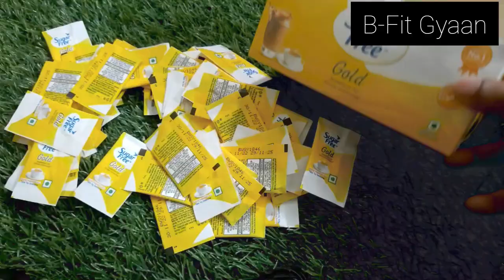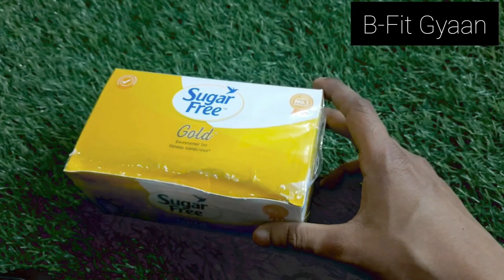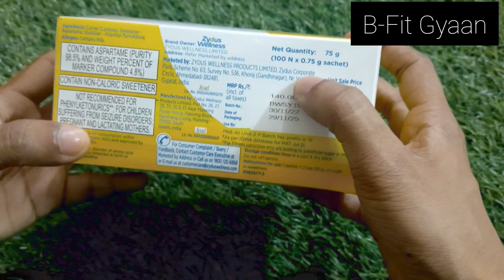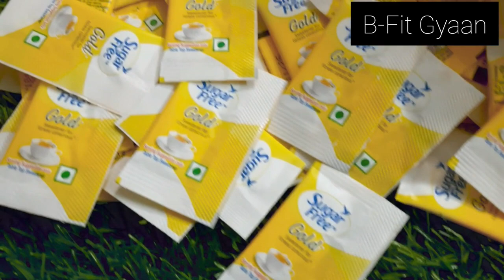Normal Sugar Vs Diabetes Sugar | How to Control & Cure Diabetes 🔥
Unbelievable Differences Between Sugar Free and Normal Sugar - You Won't Believe What Happens Next!

Diabetes
Also called: diabetes mellitus
A group of diseases that result in too much sugar in the blood (high blood glucose).

MOST COMMON TYPES
A chronic condition that affects the way the body processes blood sugar (glucose).

A chronic condition in which the pancreas produces little or no insulin.

Prediabetes
A condition in which blood sugar is high, but not high enough to be type 2 diabetes.